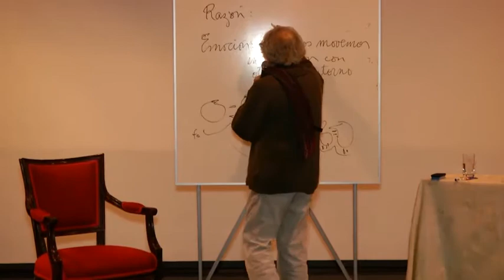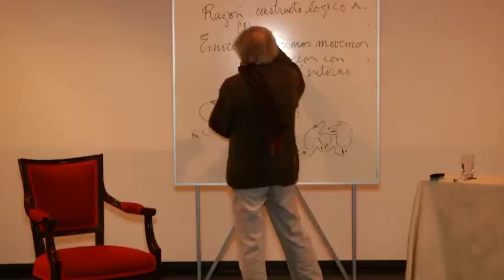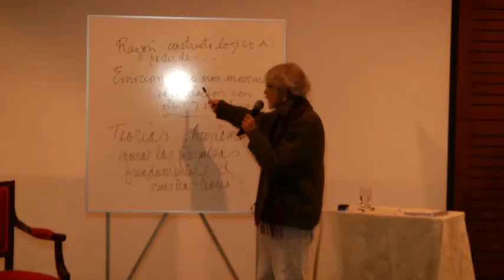Humberto Maturana en Primera Jornada “Educación, Sociedad e Inclusión” IP-CFT Los Ángeles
El destacado Biólogo, dialogó en función de ¿Cómo es que tenemos que preocuparnos de la discriminación?, ¿Cómo es que discriminamos?